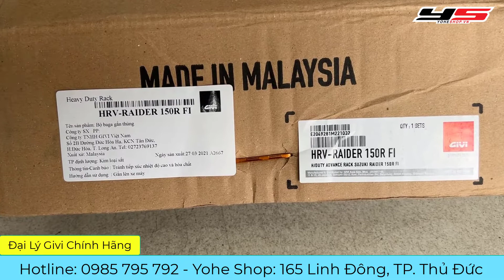Satria FI Lên Cảng HRV Chính Hãng - Yohe Shop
Cãng HRV Satria / Raider được nhập khẩu chính hãng từ nhà máy Givi Malaysia.
Đại lý Givi Thủ Đức:
Địa chỉ: Yohe Shop - 165 đường Linh Đông, Phường Linh Đông, TP. Thủ Đức.